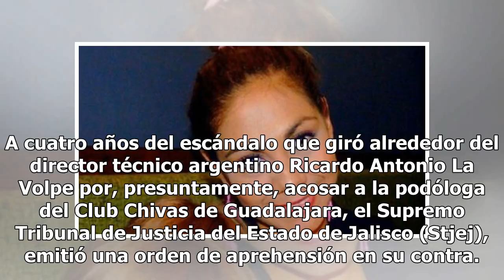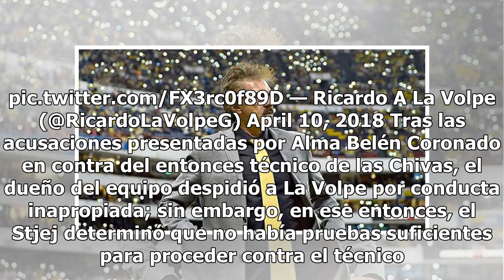Emiten orden de aprehensión en contra de La Volpe por escándalo con podóloga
A cuatro años del escándalo que giró alrededor del director técnico argentino Ricardo Antonio La Volpe por, presuntamente, acosar a la podóloga del Club Chivas de Guadalajara, el Supremo Tribunal de Justicia del Estado de Jalisco (Stjej), emitió una orden de aprehensión en su contra. Saludos desde E...